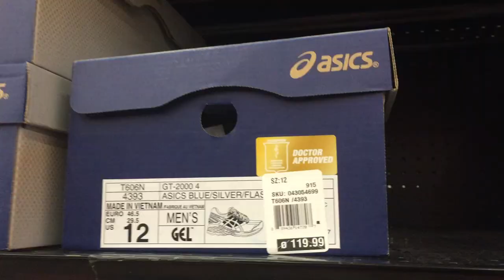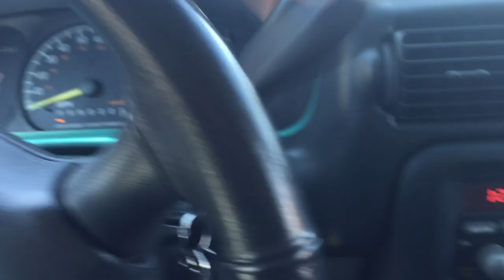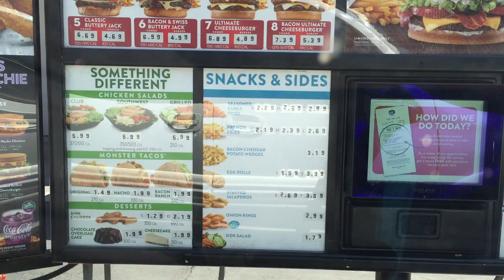VLOG: Health, Shoes and the Sony RX100 IV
I have the Sony RX100 IV in for review and put it to good use on the first week I had it in my hands plus It's time to get healthy and that also means I need a new pair of running shoes. Sounds like a VLOG to me.

Sony RX100 IV

Sony a6300
Sony 10-18
Rode VideoMicPro
Joby Gorillapod

B&H Photo Video.

Music scored with SmartSound

I NEED MUSIC! I'm very flexible it just has to have a great beat.